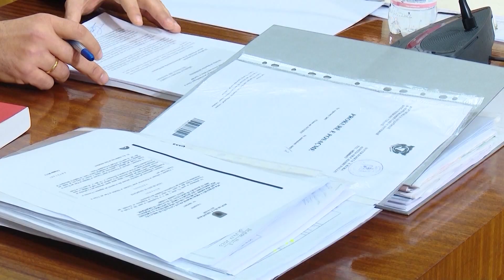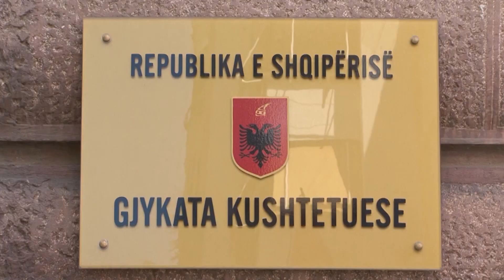Berisha:Asnjë skenar i Edi Ramës s'më devijon nga vendosmëria për ta rrëzuar